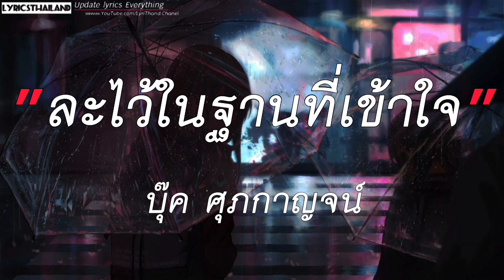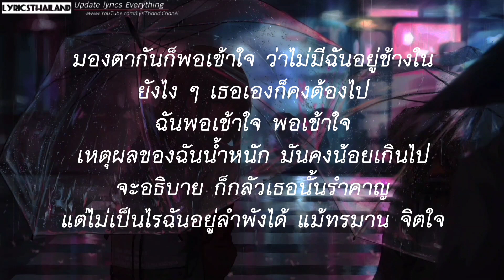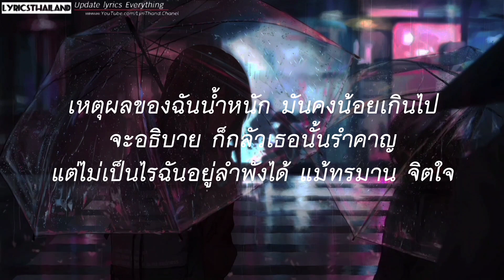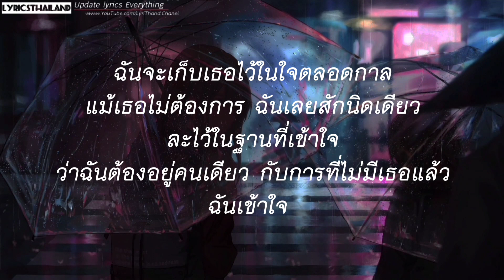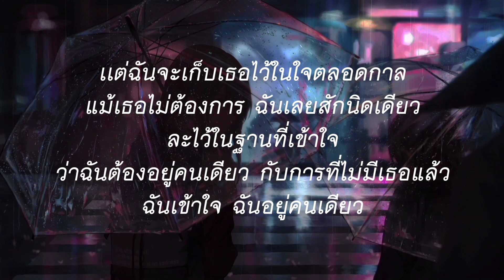ดอกฟ้า - LABANOON | ถ้าฉันเป็นเขา,ผีเห็นผี,ละไว้ในฐานที่เข้าใจ [ เนื้อเพลง ]